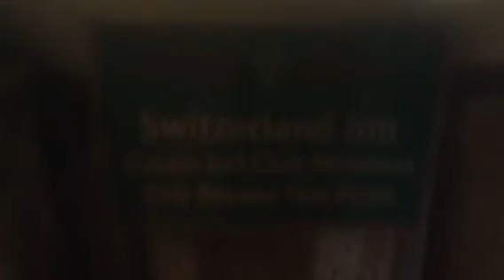Little Switzerland Inn Restaurant, Gracious Hospitable Acomodatin